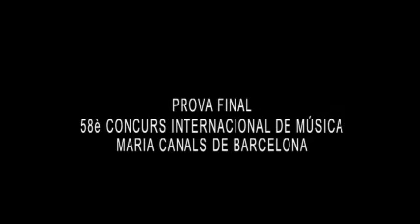58MC2012 Concert final SOON JUNG ANN L V BEETHOVEN CONCERT OP 58 NUM 4 MOV 1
58MC2012-Concert final-SOON JUNG ANN-L.V.BEETHOVEN-CONCERT OP 58-NUM 4-MOV 1